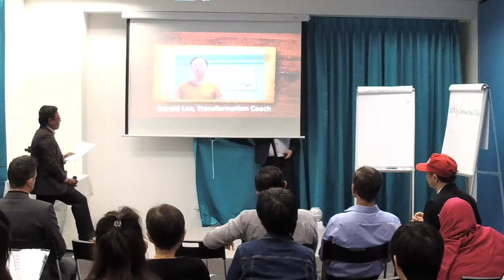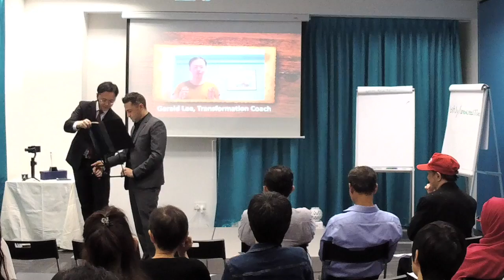GERALD LEE "THE SILENT KILLER"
Gerald is my student and mentee, and I am very proud of him to have overcome his childhood trauma of depression. From a top A student he dropped to become and average student in schools, and subsequently in his start of career in life. I discovered Gerald's talent as a public speaker and trainer in 2018, and have worked with him to become an established speaker. Gerald has all the potential to become a world class speaker, and I am all the way there to help him achieve his goals.